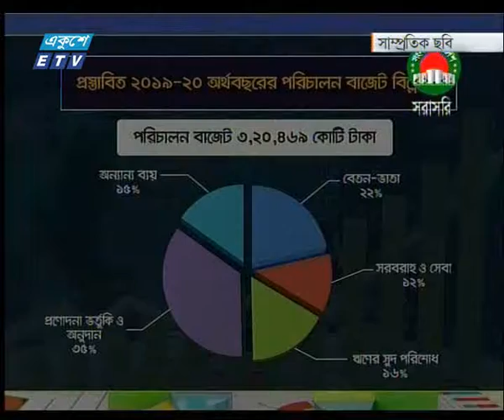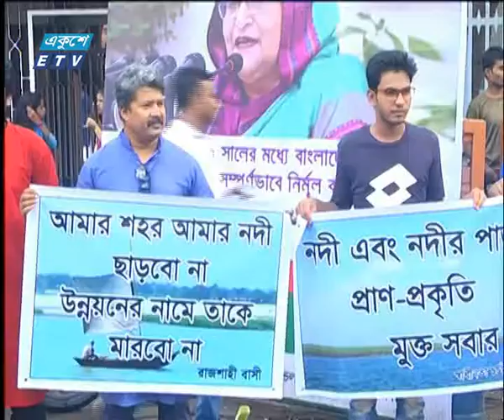সকাল ০৯ টার সংবাদ, ২২ জুন ২০১৯ | ETV News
২০০০ সালের ১৪ই এপ্রিল এটি সম্প্রচার কার্যক্রম শুরু করে। টিভি চ্যানেলটির খবরে নতুনত্ব ও অভিনবত্ব থাকার কারণে দর্শকদের কাছে বিপুল জনপ্রিয়তা লাভ করে। দেশ বিদেশের সর্বশেষ খবর, নাটক, সিনেমা, ডকুমেন্টারিসহ নানা খবর ও বিনোদনমূলক অনুষ্ঠান প্রচারিত হয় একুশে টেলিভিশনে।